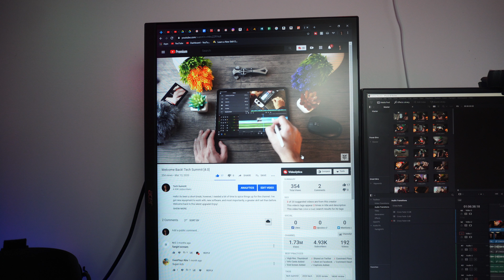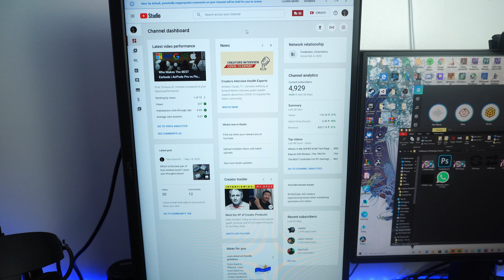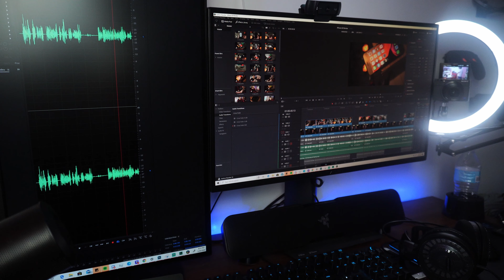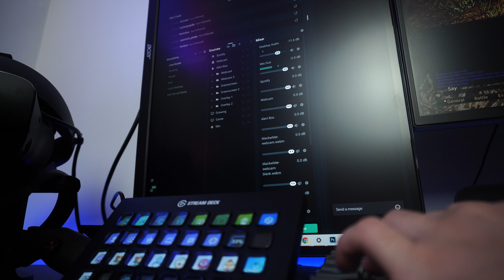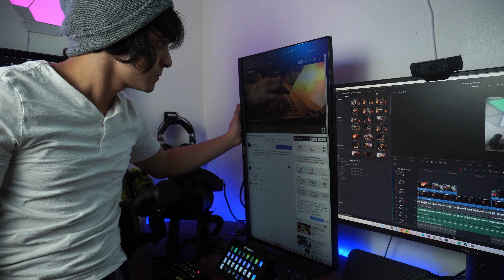Acer CB272 Review | The BEST Pro Monitor Under $180?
This is my review of the Acer CB272 monitor. Is this the BEST pro monitor under $180? Well, watch my full review to find out as I go over several important aspects of this topic. Enjoy!

Were you left with any questions? Make sure to ask anything in the comments!

**GEAR I USE**
- Sony A6400
- Panasonic G7
- Panasonic LX10
- Panasonic G 14mm Lens
- TASCAM DR-40
- Rode VideoMicro
- Rode SmartLav +
- BONFOTO Tripod
- JOBY Gorilla Pod
**MY EDITING PC SET UP**
- Cooler Master MasterBox Pro 5
- Gigabyte Z370 Aorus Gaming 5
- Intel Core i7-9700K
- Gigabyte RTX2080 Windforce
- EVGA Supernova 850
- Patriot Extreme 32GB DDR4 Kit
- Gigabyte Aorus Air Cooler
4TB HHD
120GB SSD
Razer Blade 14 (2015)